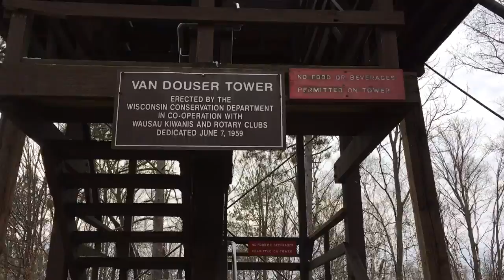Rib Mountain Observation Tower